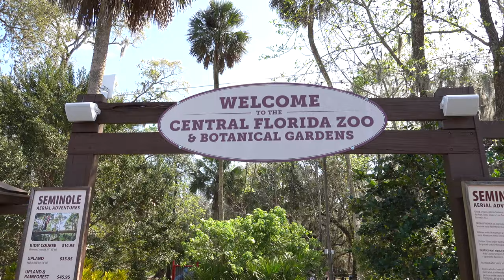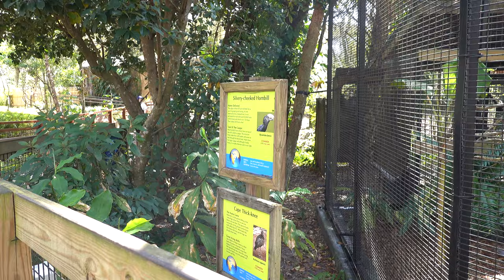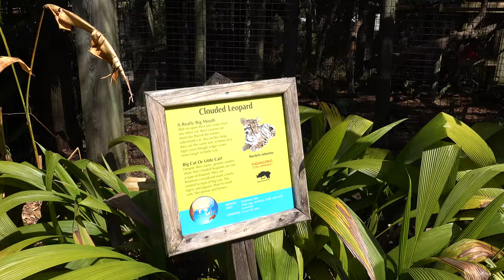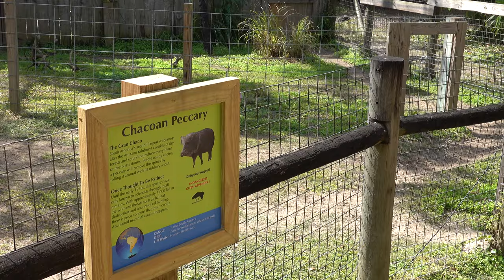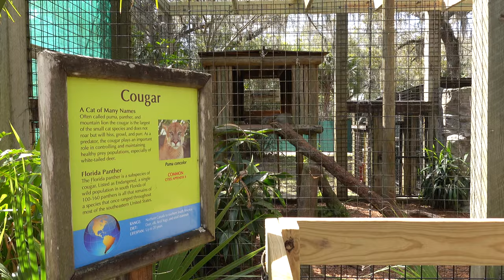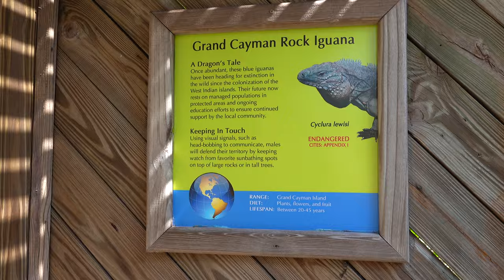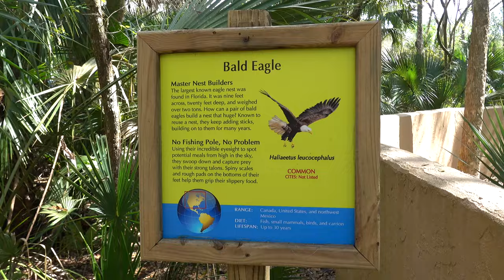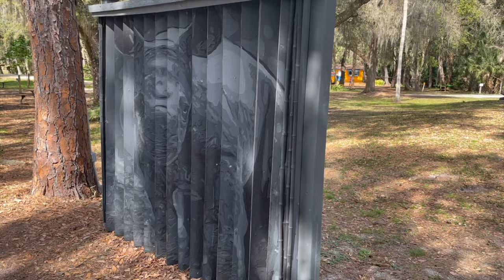Central Florida ZOO Tour - Feeding a GIRAFFE & Petting Zoo Fun - Sony rx100 vii vlog 2022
We head back to the Central Florida Zoo in Sanford, Florida to see all the things we missed on our first visit and we saw MORE than we were expecting! Feeding the giraffe really was amazing and SO many animals were out and being active! There's a lot more Florida (and Disney) fun to come 💖🌴

Hi, I'm Molly! And welcome to Our Magical Adventures! My family and I love living in Florida and going to the theme parks! In 2018 we started back our Walt Disney World Annual Passes after taking a year off, this time I decided to start sharing our adventures! We live locally in Central Florida and are at one of the WDW Parks several times a month. Join us as we ride the rides, shop all the shops, meet tons of character and have as much fun as we can each visit! We also like to explore other fun things around the Central Florida area, especially the beach!

Sony a7iv
Sony a7c
20mm lens
28-75mm lens
Sony Mic
iPhone 13 Pro
Phone handgrip
Sony rx100 vii
GoPro 9
GoPro Handgrip